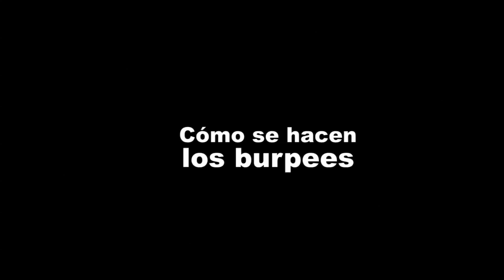Así se hace la sentadilla total: el burpee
Es uno de los ejercicios estrella del Crossfit, pero podrás realizarlo en cualquier lugar ya que solo necesitas el peso de tu propio cuerpo. Suma sentadilla, flexión de brazos y salto. Es uno de los ejercicios más completos: tonifica y desarrolla potencia muscular, pero también es un potente quemagrasas.